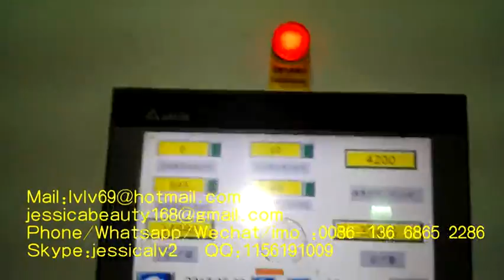paper egg tray production line、egg tray machine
Sale Manager : jessica lv
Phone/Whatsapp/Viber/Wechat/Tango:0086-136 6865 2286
Skype:jessicalv2
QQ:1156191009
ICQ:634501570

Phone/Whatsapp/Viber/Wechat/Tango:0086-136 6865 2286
Skype:jessicalv2
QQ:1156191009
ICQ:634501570